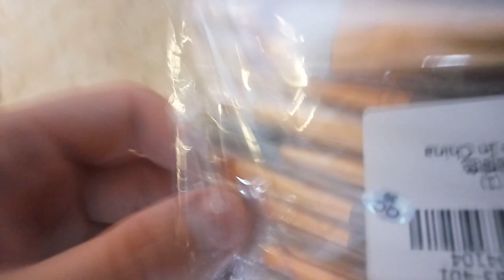Professional Makeup Eye Brush Set Cosmetic Tool Gearbest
I bought this from Gearbest :

If you like my work, a donation of BTC is greatly appreciated !! : 3ESZJnWp3xAZFw7HpbbnUYRA8qs2Usvdtt
or LTC : Lh53AvKTgQKJ7VHn9PhskMucqKAVbBgMNp